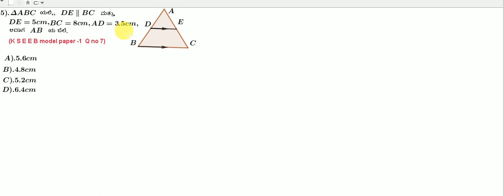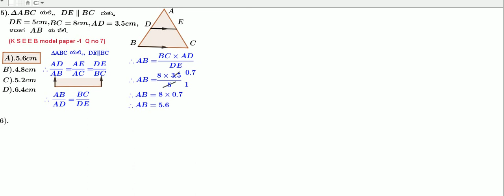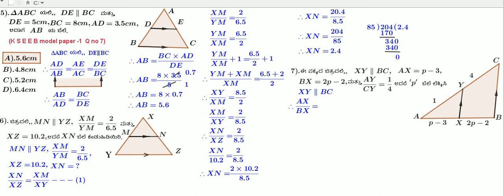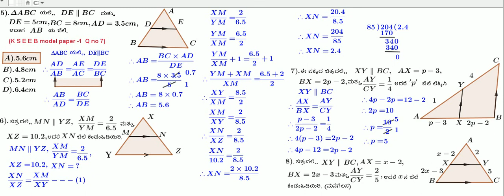Triangles 10th standard Class 8 T Theorem pro 5 to 8 kannada medium